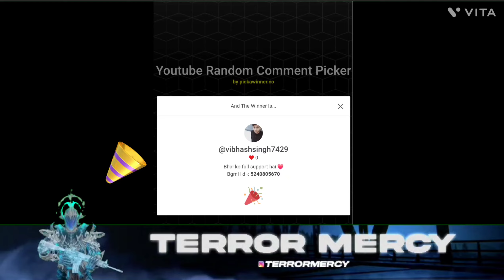Giveaway Results are OUT..@PaganiAutomobili @Mr_BBeast_RRider